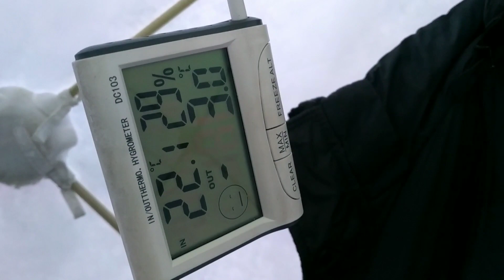Рыбалка с ночёвкой в глухозимье. Ловля леща на коромысло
Рыбалка на леща используя снасть коромысло убойное в глухозимье.

Зимняя рыбалка на вячеславском водохранилище в глухозимье февраль 2021! Палатка лотос куб 3 термо доставила нам максимум камфорта, ловля леща ночью в глухозимье получилась отличной, сумашедший клев порадовал нас на удивление, снасть коромысло на леща самая лучшая при ловле ночью, результат отличный по улову рыбы за сутки, зимняя рыбалка в глухозимье обычно слабая, но в этот раз руки уставали от подьемов рыбы с лунки, лед толщиной в 1 метр бурить конечно тяжело, в это время зимы прикормка Дунаев принесла нам очень много поклевок, так же показали монтаж жерлицы на судака что не мало важно для начинающих рыболовов, живец на судака выбирали не более 6 см в длину, так он любит именно такие размеры живца, в снасти коромысло тонко настроенный кивок от Щербакова даёт очень тонкие поклёвки, что не мало важно при подсечки рыбы, улов рыбы нас очень порадовал! Рыбалка удалась! Эта первая часть видео матерьяла что был заснят буквально за сутки, впереди много интересных видео! Спасибо!